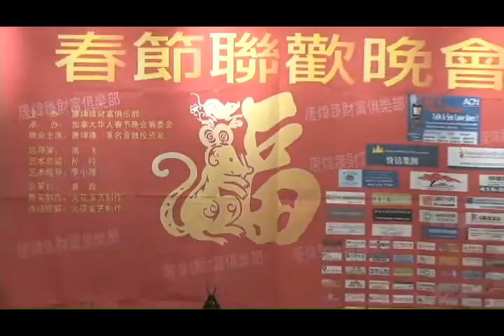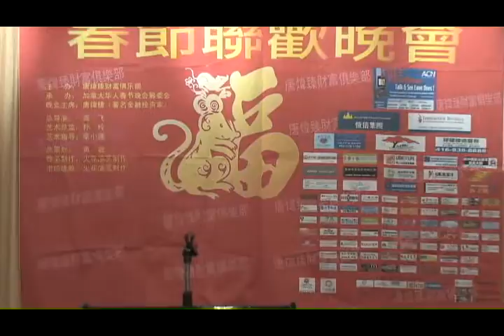唐炜臻财富俱乐部举办2008年春节联欢庆功宴